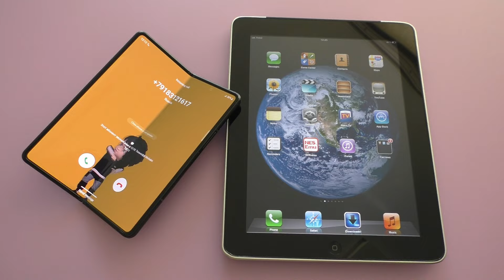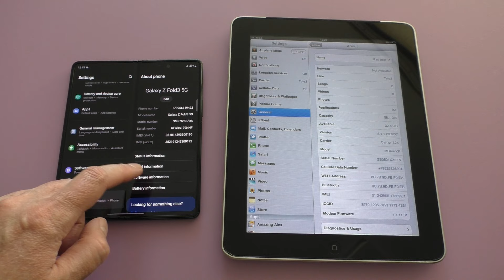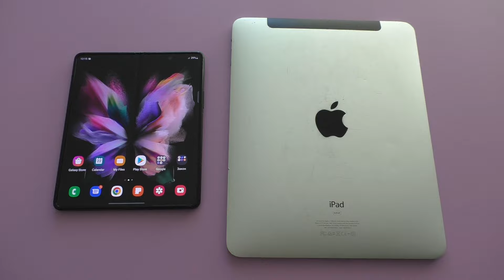Samsung Galaxy Z Fold3 5G vs iPad 2010 Incoming Call